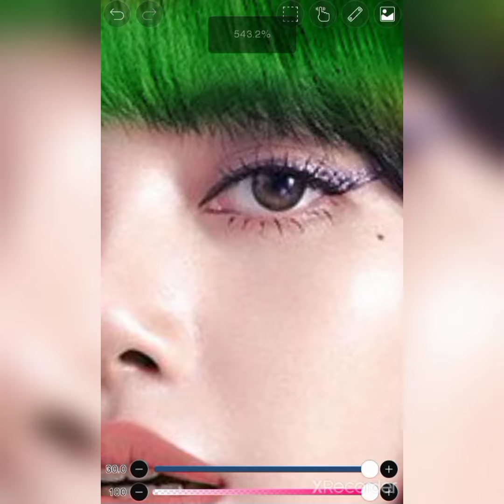Lalisa with a rainbow hair